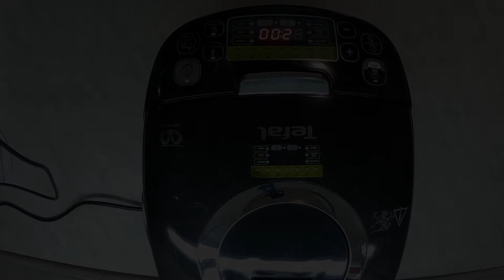Szuvidált tarja Tefal főzőgéppel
Tarja ,fűszerek, vaj, olaj.

Többen kértétek írjak csatorna  támogatási számlaszámot most megteszem :
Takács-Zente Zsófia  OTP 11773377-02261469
Köszönöm a támogatást!💖💖

ÚJDONSÁG
ONLINE SEGÍTSÉG A KONYHÁBAN!!!: